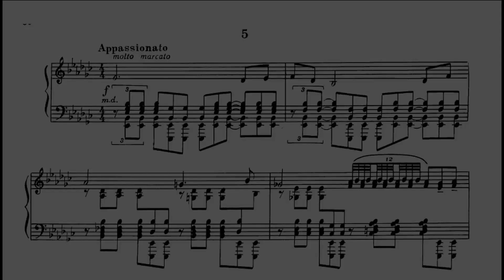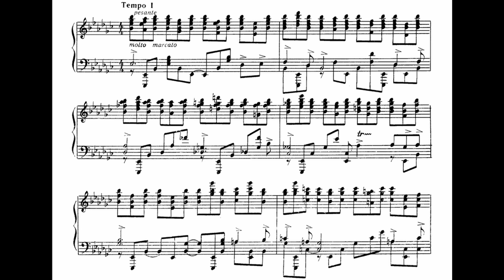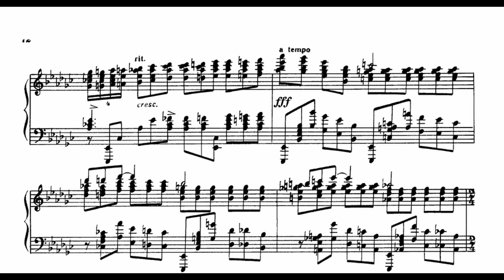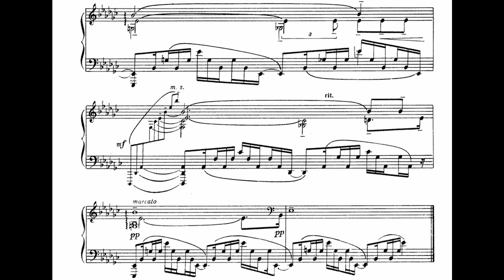Rachmaninoff - Études-Tableaux, Op.39 - No.5 (Gryaznov)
Rachmaninoff Études-Tableaux, Op.39 No.5 in Eb minor (Appassionato)
Performed by Vyacheslav Gryaznov

Proper description coming soon!